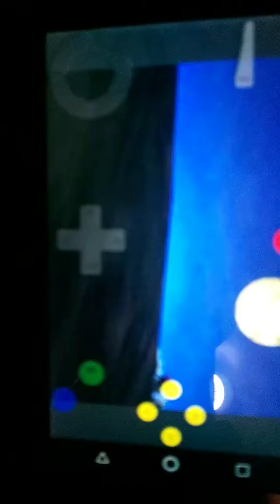Nintendo64ゲームキューブ時のオカリカ青